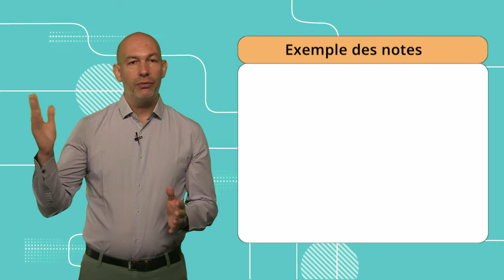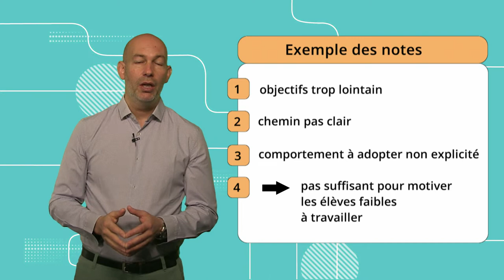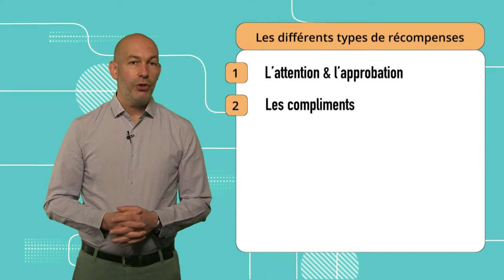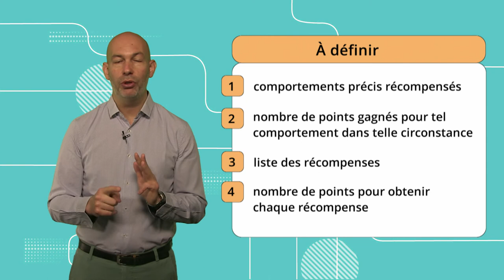Comportement 7: Bien utiliser les récompenses